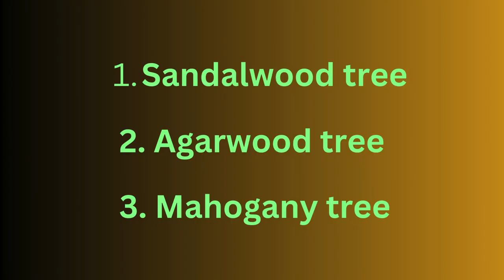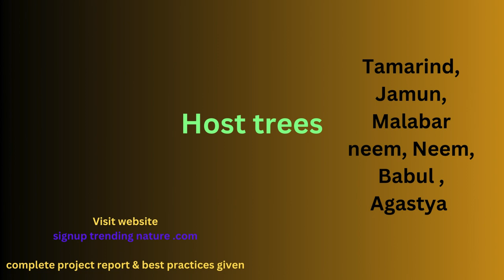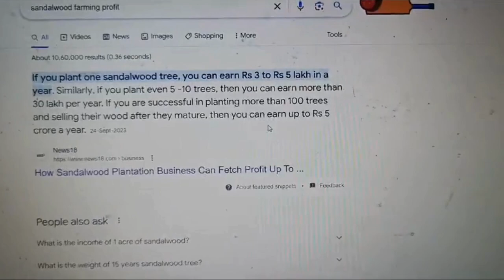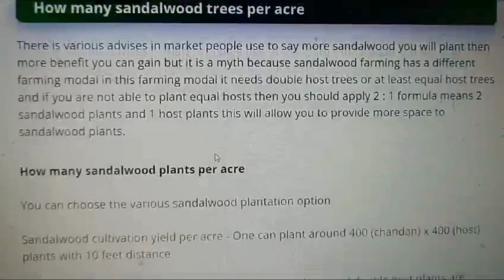Sandalwood tree farming in India | 10 to 15 year old Sandalwood tree price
Sandalwood tree price information and farming info from reliable source is shared from where you can get ebook and project reports.